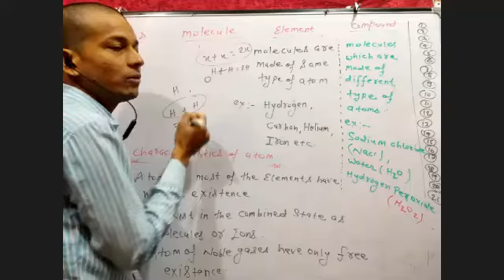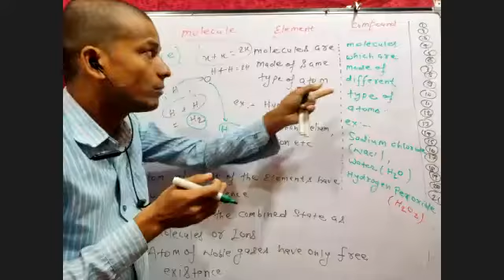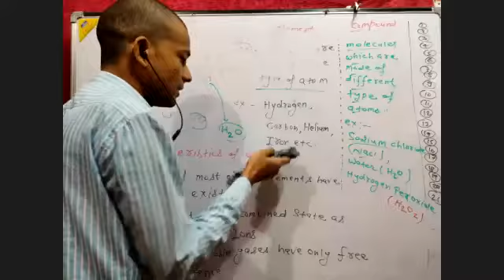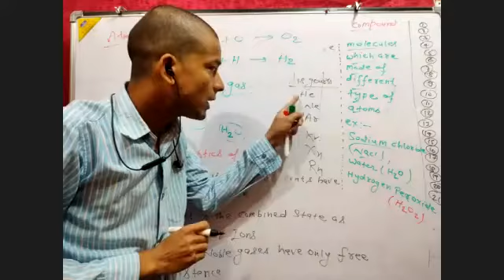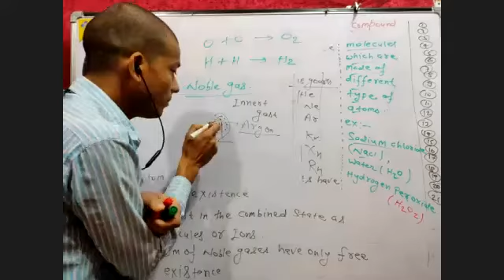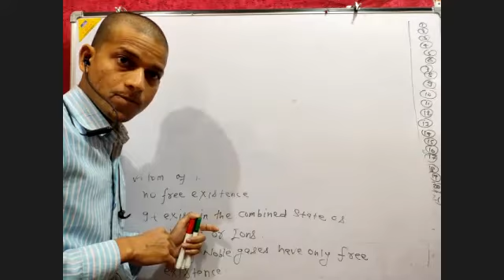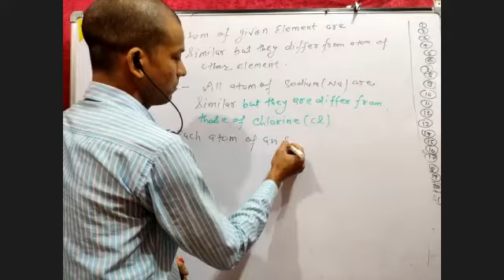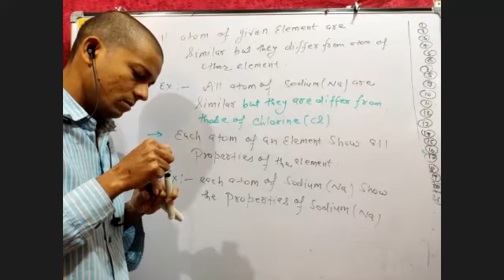Atoms, Molecules, Ions 5